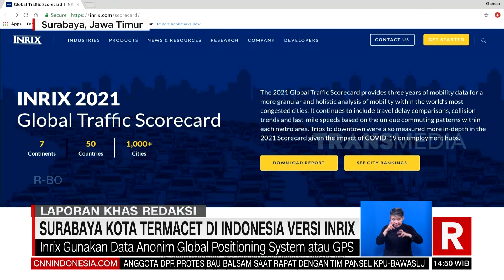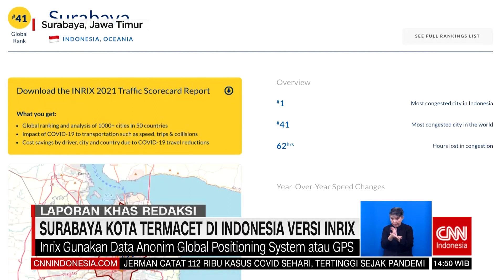Surabaya Kota Termacet Di Indonesia | REDAKSI (19/01/22)